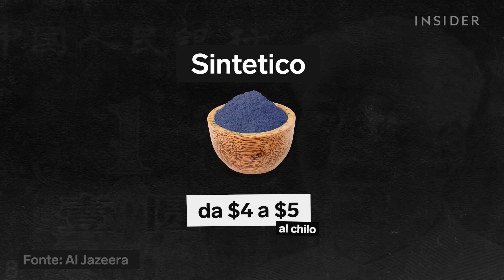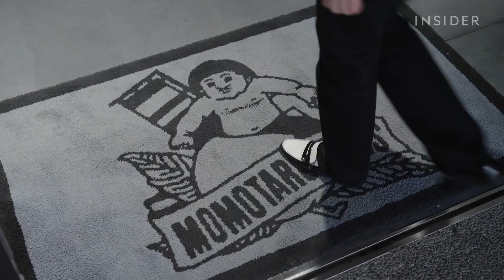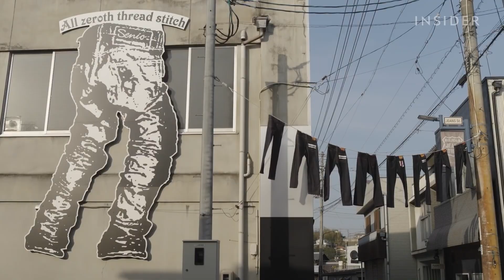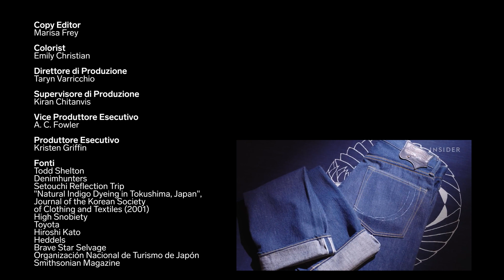Perché I Jeans Giapponesi Sono Così Costosi | Che Costoso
Un paio di blue jeans generici non costa molto, ma i rinomati jeans giapponesi di tipo Selvedge possono arrivare a centinaia di dollari. I jeans giapponesi di marchi come Momotaro, a Kojima, Giappone, arrivano perfino a 2000 dollari.